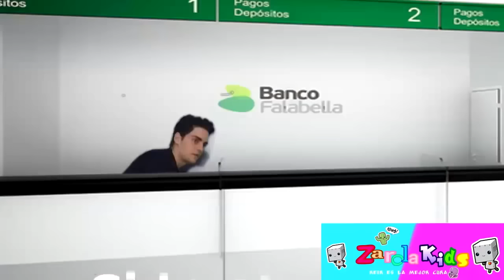LAURA SE ROMPE UN DIENTE Y SE LO TIENEN QUE SACAR!!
A Laura se le rompe un diente y se lo tienen que sacar, pero no quiere ir al dentista por que le da mucho miedo.
Ha tenido un accidente y tenemos que ir al dentista a que se lo arreglen